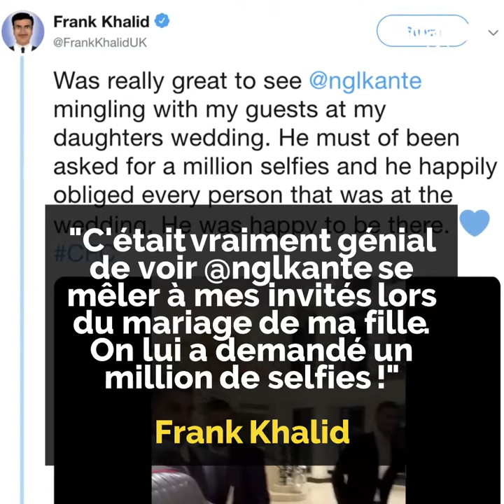Ngolo Kanté, le joueur préféré des fans de Chelsea 😎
Ngolo Kanté est le chouchou des fans de Chelsea 😎